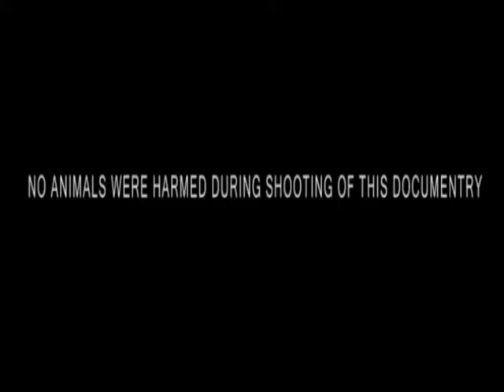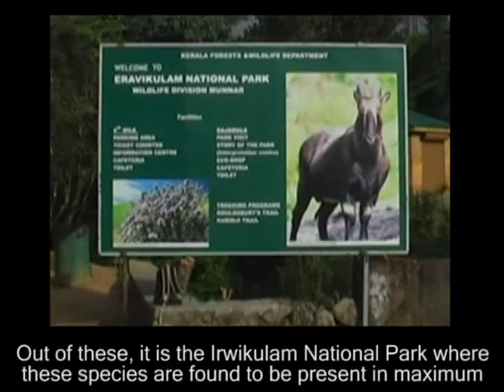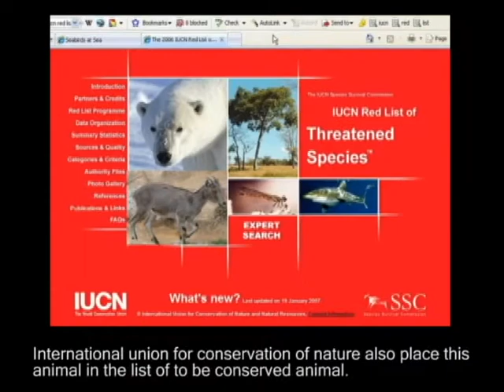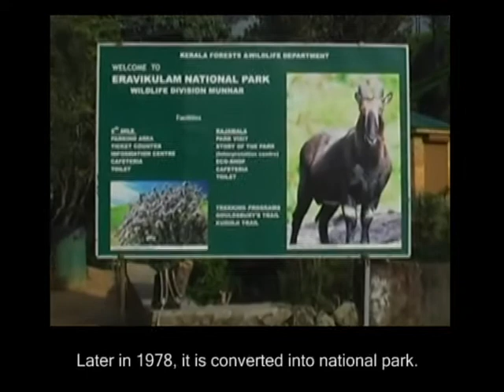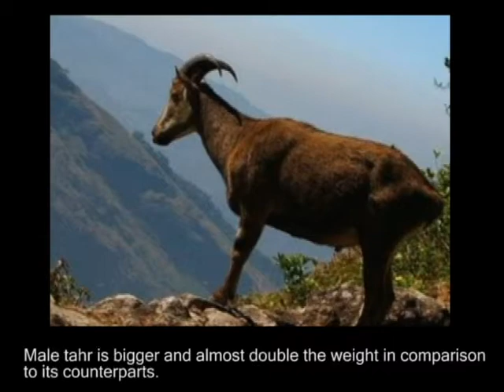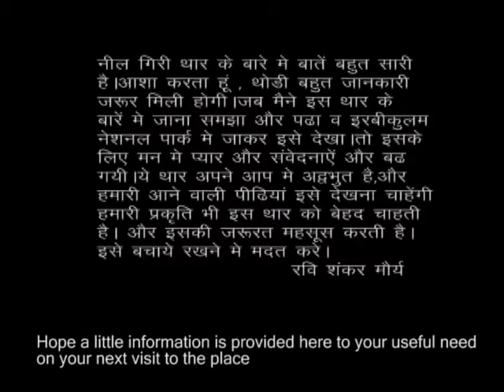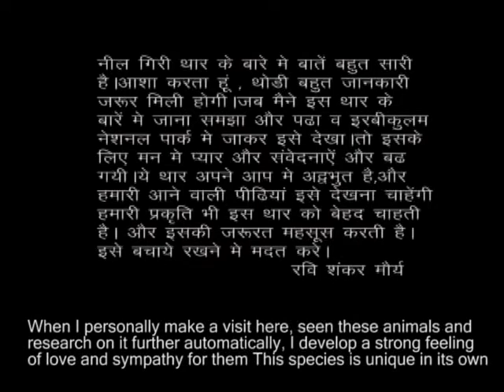NIL GIRI TAHR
Endangered Nil giri tahr

IUCN (International union for conservation of nature) also place this animal in the list of to be conserved animal.There are many more facts on Nilgiri Thar. Hope a little information is provided here to your useful need on your next visit to the place. When I personally make a visit here, seen these animals and research on it further, automatically, I develop a strong feeling of love and sympathy for them. This species is unique in its own. Forthcoming generation will definitely like to see them. Even our mother nature wants them to be with her. So, please help all by protecting them.